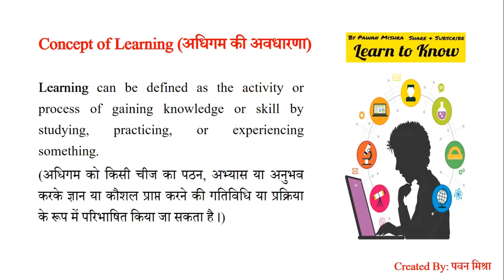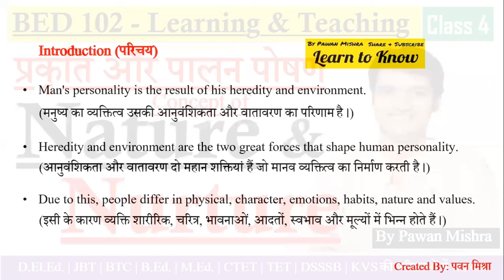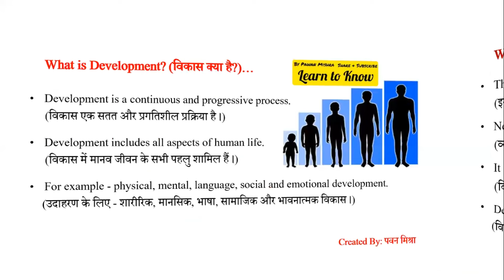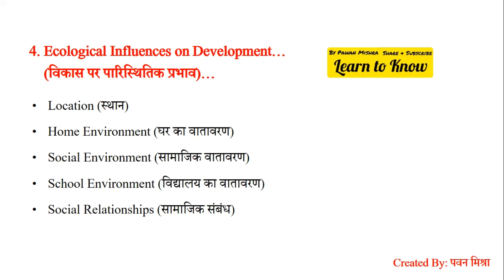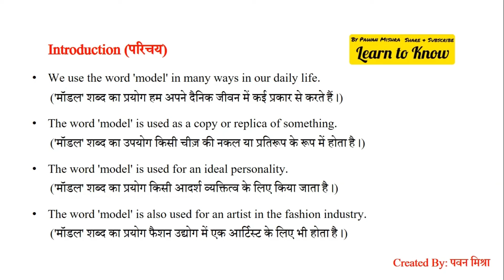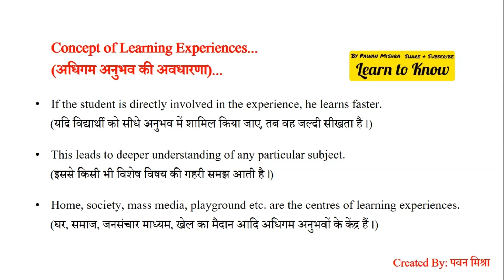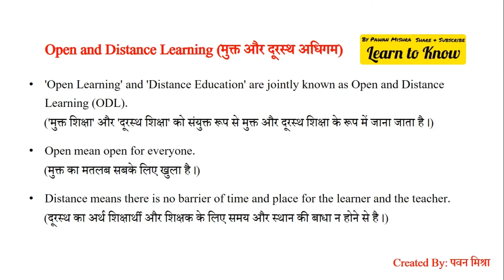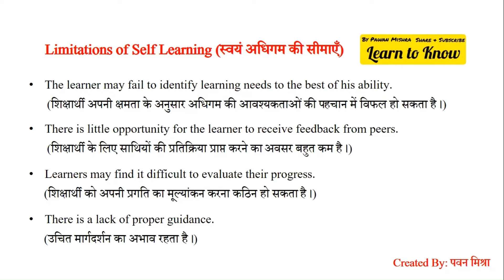Learning and Teaching | Unit I: Development and Learning | BED 102| GGSIPU | By Pawan Mishra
BED 102 - Learning & Teaching
Unit I: Development and Learning
Learning and Teaching – Nature, Relevance and Relationship.
Nature and Nurture, Relationship between Development and Learning
Developmental Influences: Development as a resultant of interactions betweenIndividual
and the external environment (physical, Socio-cultural, Economic, Ecological and
Technological)
Learning styles of learners with special reference to Fleming’s VARK model of learning
Concept of Teaching, Models of teaching, organizing learning experiences, teaching
learning resources
ODL (Open and Distance Learning) and Self Learning